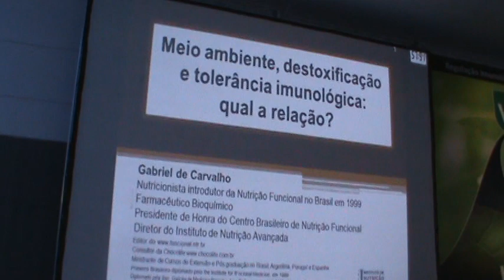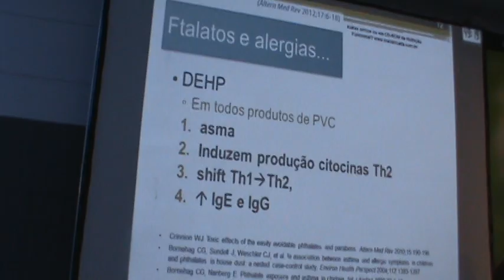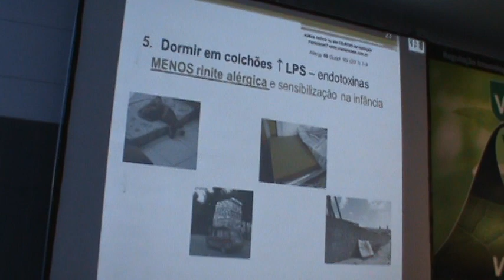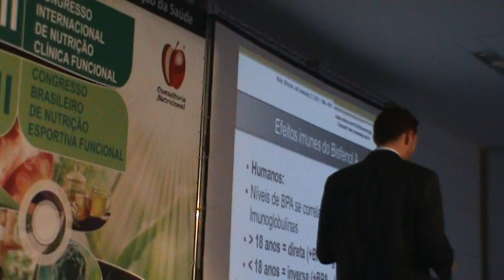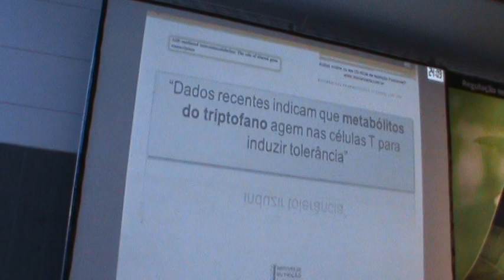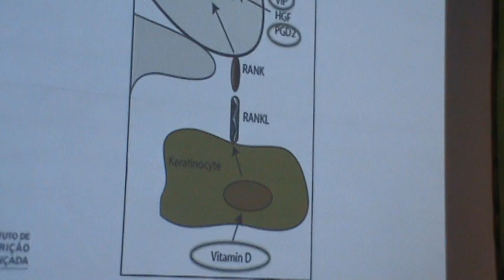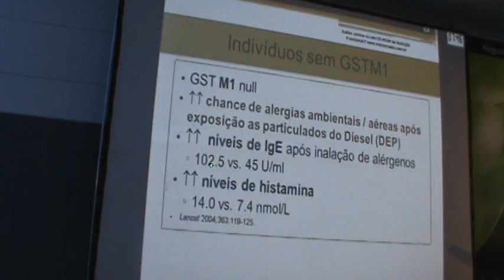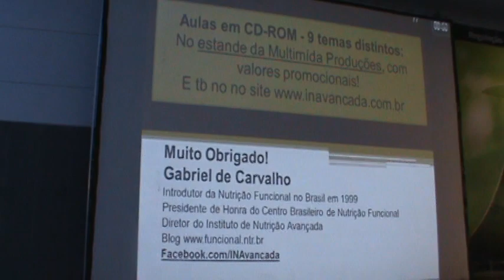Toxinas ambientais e Alergias: qual a relação?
As exposições tóxicas ambientais, como detoxificamos, nosso estado nutricional e nossa tolerância imunológica: tudo está completamente interligado. Em 60 minutos, aprecie como isto se passa dentro de você e entenda o que você mesmo pode fazer para prevenir e tratar alergias, bem como impedir que novas alergias se desenvolvam, tendo um sistema imune mais saudável!